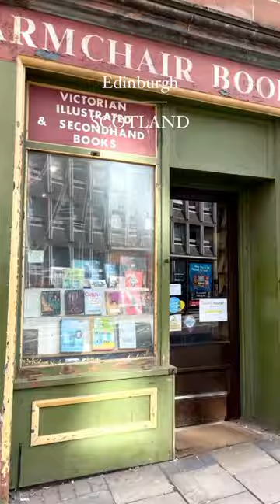Vintage bookstores & shop in Edinburgh, Scotland